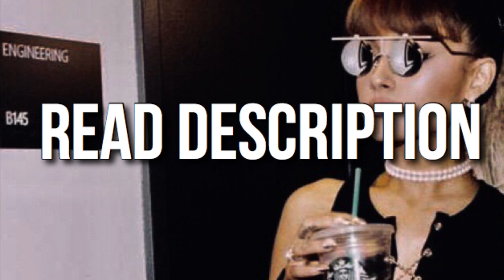BACK TO SCHOOL GLO UP DELETED? REUPLOAD IN DESP READ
HEY OK SO I KNOW THE BACK TO SCHOOL GLO UP SUBLIMINAL IS GONE SO THE LINK TO THE CALM VERSION IS HERE

IM SO SORRY BUT MY DUMB ASS GOT COPYRIGHTED SO IM SORRY JUST USE THE CALM VERSION TILL BACK TO SCHOOL NOTHING CHANGED SORRY THAT ITS DELETED HONESTLY I AM SORRY CAUSE I WORKED HARD ON THE SUBLIMINAL AND IM WORKING HARD ON A SUBLIMINAL THAT YOU WILL ALL LIKE SO IM SORRY IT DELTED

-OCEAN

AND NO IM NOT TAKING REQUESTS